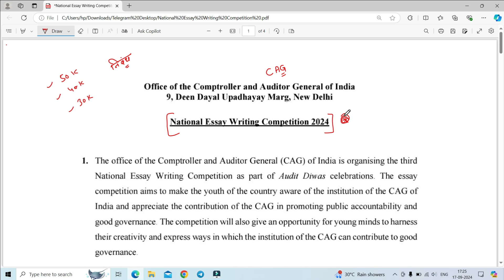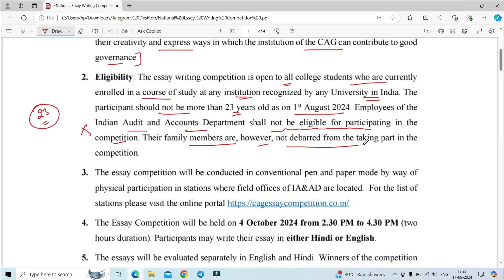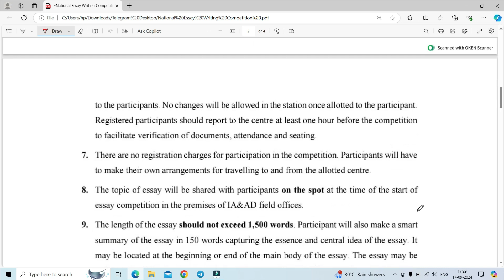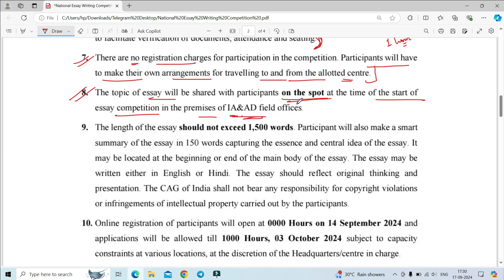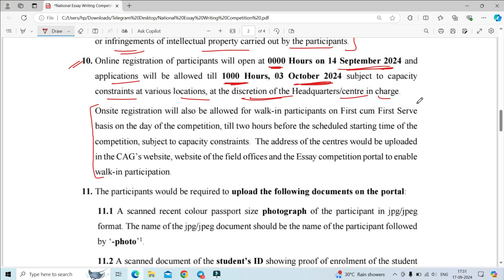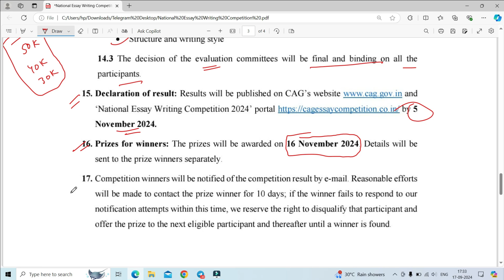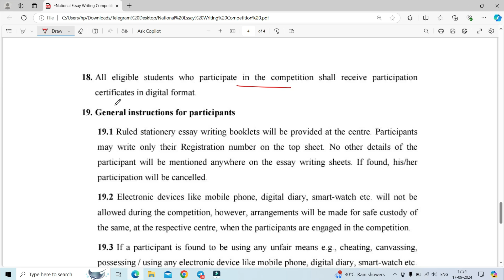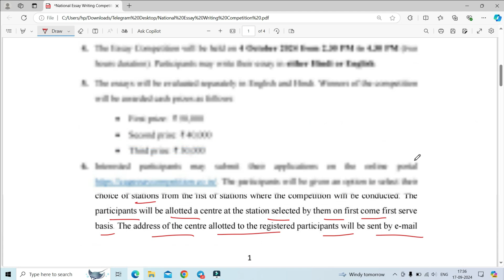Essay Writing Competition II Registration Starts II Exciting Prizes II CAG II निबंध लेखन प्रतियोगिता